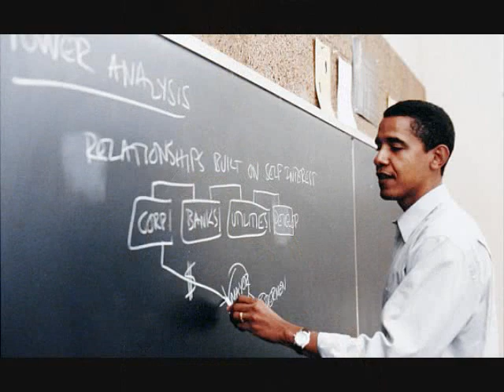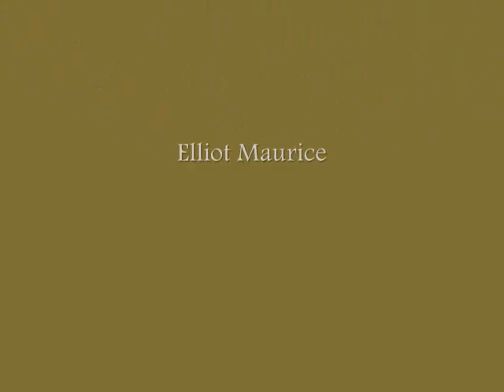President Barack Obama Song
President Barack Obama Song, Gotham City R.Kelly Beat.